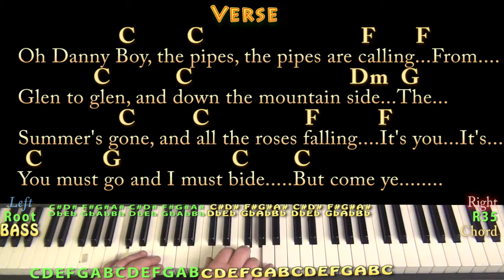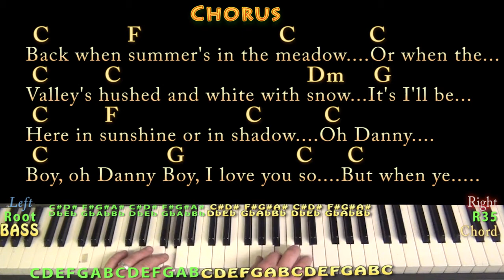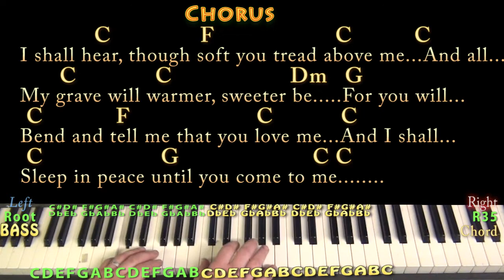Danny Boy (Traditional) Piano Cover Lesson in C with Chords/Lyrics - Arpeggios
.MUNSON BRIGADE SHOUTOUT! .This video brought to you in part by the "Munson Brigade" ... Many thanks to Ann DiBenedetto, Vermell Vain, Rich C, Brett, Will Sword and JPH!!!. Woohootiehoo and Best of luck! munsonmusiclive music lesson cover SONGBOOKS